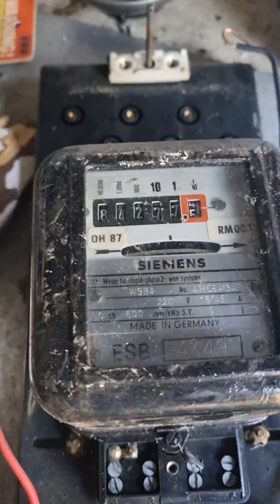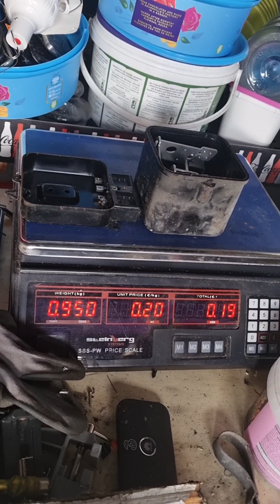Very old in house fuse box break down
scrappers copper electronic motors auto brass aluminium scraplife ewaste recycling